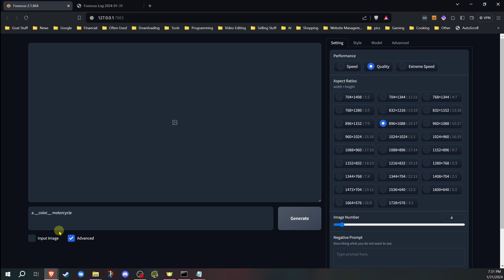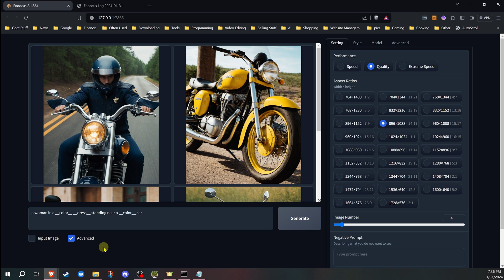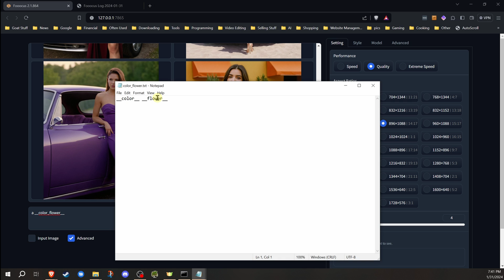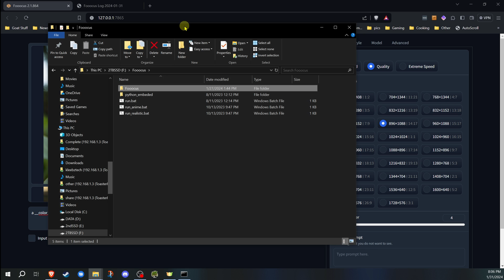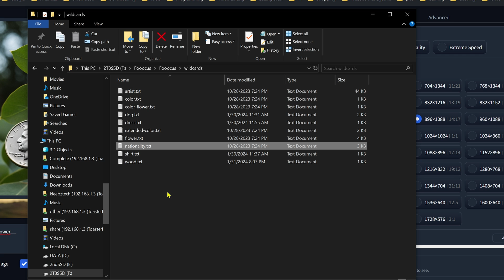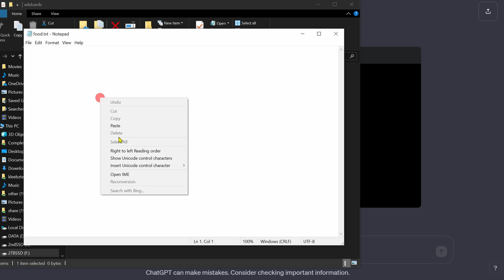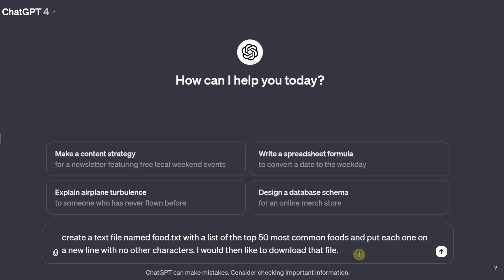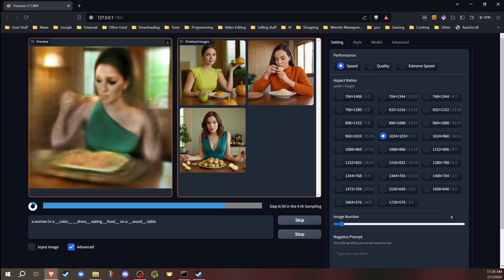Stable Diffusion - Using Wildcards in Fooocus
Master Fooocus and Stable Diffusion for Creative Image Generation! 🎨 In this Stable Diffusion tutorial learn how to use and easy ways to create wildcards in Fooocus. Ideal for digital artists and creators looking to add some randomness to your image generations. Unlock your creativity with Fooocus and Stable Diffusion!

This is part of my ongoing series of videos on installing and using Fooocus for Stable Diffusion. Fooocus is a great interface for using Stable Diffusion and is very easy to get started. It also will run on systems with only 4GB VRAM.

If you find the video useful and would like to tip, YouTube does have the Super Thanks option. Those are greatly appreciated so I can have my coffee!!

Also I am a verified creator with Brave and do accept BAT for users of the Brave browser.

00:00 Intro
00:25 How to Use Wildcards
01:55 Multiple Wildcards
03:12 Nested Wildcards
04:22 Wildcard File Location
06:30 Easy Ways to Create Wildcards